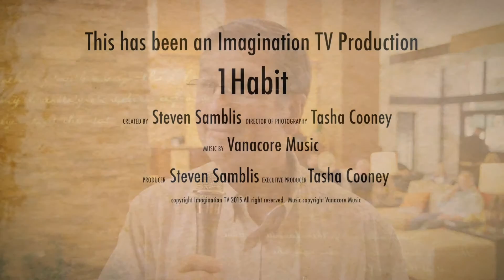1 Habit™ Denis Nurmela - Author, Speaker and Coach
1 Habit™ Denis Nurmela - Author, Speaker and Coach

About Denis...

Mr. Nurmela is an author & freelance writer who has real-world experience in subjects he writes about. As an entrepreneur for over 20 years he has founded companies in both the for-profit and non-profit industries. He has built companies from ground level to multi-million dollar organizations.

Prior to his senior executive experience overseeing both medical and computer related corporations he was a surgical technician for 15 years and a computer technician for 5 years in the United States Air Force. His bachelor and master degree work is in Leadership and Organizational Studies from Azusa Pacific University. He is also a doctrinal candidate in business administration with emphasis in entrepreneurship with Walden University

About 1 Habit™...

Created by Steven Samblis, 1 Habit™ is a video series of lite bites of inspiration built around the idea that "Motivation is what gets you started, Habit is what keeps you going."

With that in mind we ask the question... "If you could instantly instill in a child one habit, what would it be and why?"

The Why...

Successful people have habits. Things they do consistently every day of their lives. In this series we will meet the World's highest achievers and ask them... "If you can pick just one habit to instantly instill in a child, what would it be?"

The series will be seen on the Imagination TV network, in and out-of-home. Shortly after, we will publish 1 Habit™ a book built around the answers we have received.

The hope is, we will learn from people that came before us. We will learn what works and what is possible. In the process, we hope people will share their 1 Habit™ and find a new one to instill in themselves.

A building is built one brick at a time. Is it possible that greatness is built 1 Habit™ at a time?